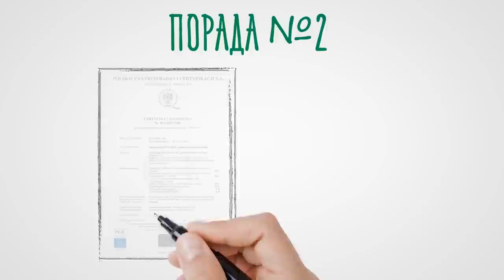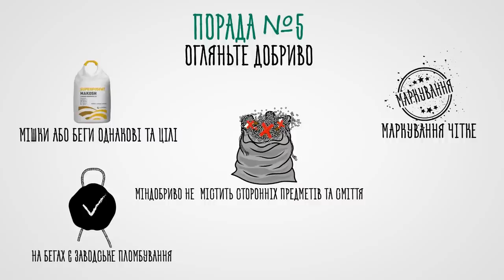6 порад по вибору мінеральних добрив від компанії Макош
6 порад по вибору добрив від компанії Макош допоможуть вам обрати якісні та ефективні добрива для живлення всіх сільськогосподарських рослин, щоб ви отримали якісті, високі та сталі врожаї.
1. Пошукайте інформацію про продавця в інтернеті.
2. Попросіть сертифікати якості на продукцію.
3. Місце зберігання добрив.
4. Спосіб доставки добрив.
5. Огляньте добриво
6. Попросіть зразок добрива.